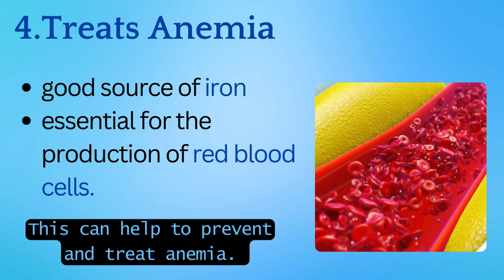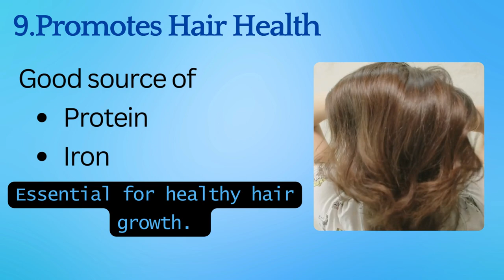10 Reasons : You Eat Ragi Millets (Get Amazing Benefits)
Also you know the Here are 10 top facts about ragi millets:

    1. Ancient Powerhouse: Ragi boasts a history of over 7,000 years, cultivated by Indus Valley Civilization and Egyptians!
   2. Drought Fighter: Unlike rice and wheat, ragi thrives in dry conditions, making it a sustainable crop for areas with limited water resources.
    3. Gluten-Free Goodness: Perfect for those with celiac disease or gluten sensitivity, ragi is naturally gluten-free.
    4. Nutrient Champion: Ragi is packed with protein, fiber, B vitamins, calcium, iron, and other essential minerals.
   5. Calcium King: Compared to other cereals, ragi reigns supreme in calcium content, crucial for bone health.
    6. Steady Blood Sugar: Ragi has a low glycemic index, releasing sugar slowly into the bloodstream, beneficial for diabetics.
    7. Digestive Delight: Ragi is known for its easy digestibility, making it a great choice for babies and people with sensitive stomachs.
   8. Heart-Healthy Helper: Ragi contains healthy fats, including omega-3s, which contribute to heart health.
    9. Antioxidant Advantage: Ragi is rich in antioxidants that fight free radicals, potentially reducing the risk of chronic diseases.
    10. Culinary Chameleon: Ragi flour can be used in various dishes like porridge, bread, pancakes, even incorporated into salads and soups!

also read :
How To Prepare Ragi Mudde ?

How to Make Ragi Idli Recipe - For Healthy Family

How to make Ragi Malt at Home for Kids and Adults?